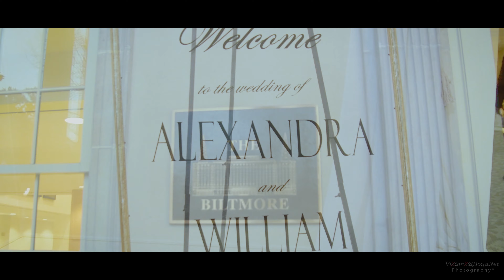New Year's Eve Wedding Video | Alexandra and William | Reception Party | The Biltmore Atlanta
New Year's Eve Wedding Video | Reception Party | The Biltmore Ballrooms Atlanta

This wedding brought in 2019 with a bang!  The ceremony was held in beautiful "The Biltmore Ballrooms" in downtown Atlanta.  Everything leading up to the ceremony was amazingly done.  The ceremony was breathtaking.  I could not help but smile the entire time.  The reception brought in the new year with an all out party that turned The Biltmore Ballrooms Atlanta into night club.

There were 3 of us shooting and I was the second shooter. I wanted to concentrate on getting environmental attributes, alternative angles, and any other interesting elements to tell this story. There was so much footage, it was hard to consolidate into one short video. Watch to the end to see how crazy the reception was.

Reception Track:
[FREE] 6ix9ine Type Beat - "Snitch" | Free Type Beat | Rap Trap Beats Freestyle Instrumental Fast